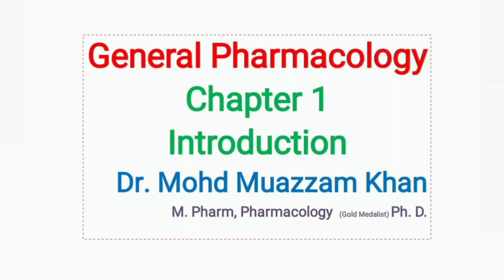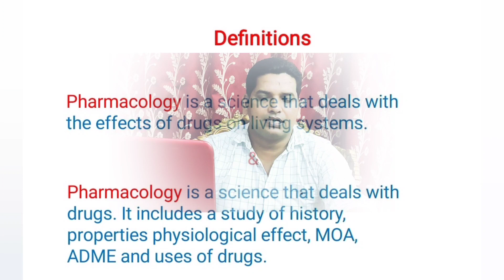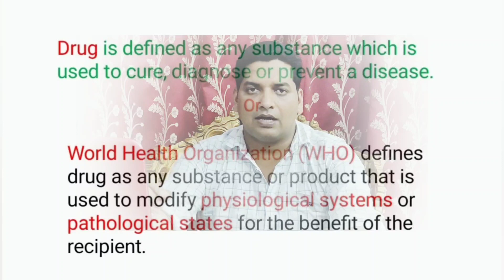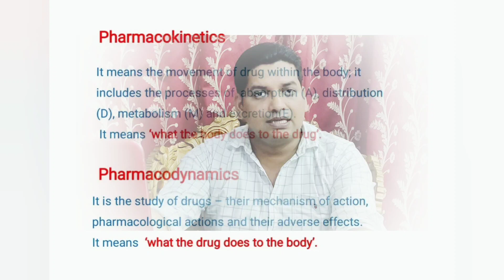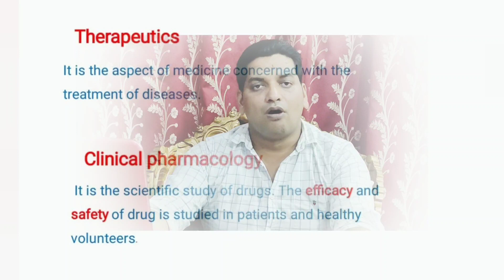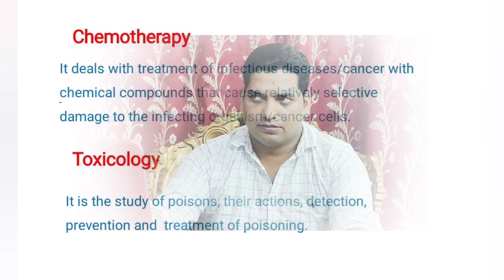General Pharmacology Introduction (Chapter-1) easy explanation by Dr.Mohd Muazzam Khan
Very good explanation in easy😎 way...

This channel is for EDUCATION🎓 FOR ALL... PLEASE🙏🙏 VISIT PLAYLIST ACCORDING TO✍️✍️ UR INTREST